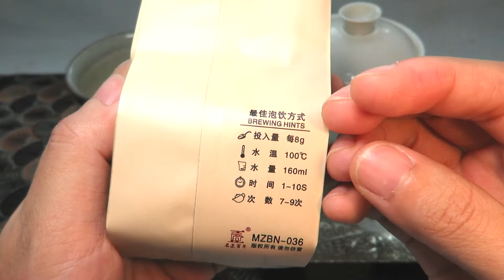청차 | 민북오룡 무이 석유 | 閩北烏龍武夷石乳 [차록#59] ¶자막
민북오룡 무이 석유
閩北烏龍武夷石乳